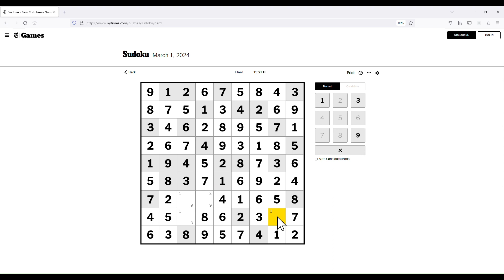The New York Times Hard Classic Sudoku - Mar 1, 2024 Solution